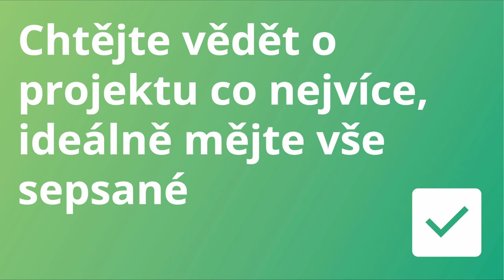Jak na záchranu softwarového projektu?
Máte starší projekt, u kterého si nejste jisti, jestli dobře dopadne? Anebo naopak chcete nějaký projekt rozjet a zajímá vás, na co si dát pozor? Podívejte se na tip Michala Zímy, který vám tyto užitečné informace představí.